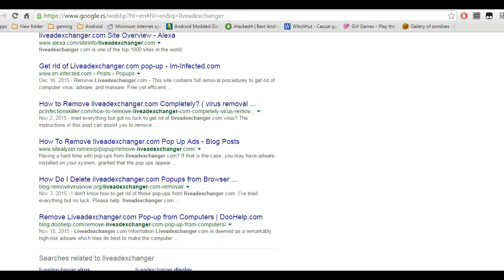My Healthy Little Baby - Full HD Android Gameplay best free kids educational app movie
Our aim is to help children recognize the importance of personal hygiene, and it is time for them to form a habit of brushing their teeth, washing their hands and taking showers while playing our interactive game. With their natural observational and thinking skills, children will gradually form the responsibility for self-caring and cleanliness!

Fun features:
- Brushing teeth and fight mischievous germs
- Washing hands and clip away the long finger nails
- Scrub the body with bubbly soap and feel an instant cleanness!
Children will take the initiative to help their animal companions cooping with bad habits. With their help and care, their friends are now clean and happy. See the difference!

Design concepts:
We focus on inspirational learning
We focus on skill-building
We focus on bringing fun contents to our young audience
Take the baby bus for an unique learning experience!

The series introduction:
Baby Bus is the first trusted brand in early childhood educational software. The mobile applications are designed and developed specifically for preschoolers, and they are divided into two groups by age, the Starter Group for toddlers between the ages of 1 and 3 and the Prodigy Group for children between the ages of 3 and 6.

The educational series in the Starter Group pursuits early learning by introducing games and songs tailored to your tots. The applications are aimed at improving their hand-eye coordination and nurturing their creativity from an early age.

This channel is all about games and toys. Daily videos for kids to enjoy. The games include Disney Princesses, Disney Frozen, Barbie, Monster High, Dora and many more characters. Do you prefer certain characters? All you need to do is check our playlists, we have very organized library.